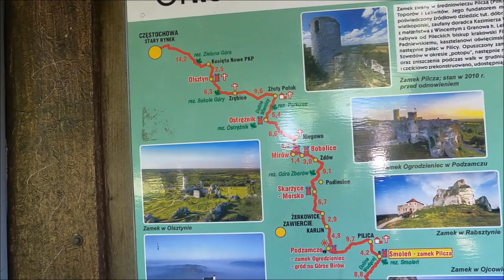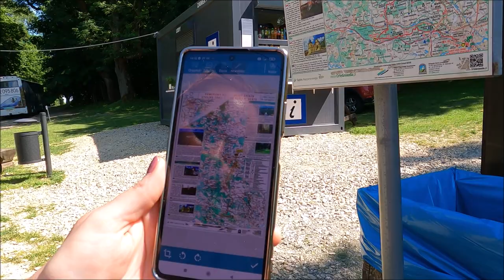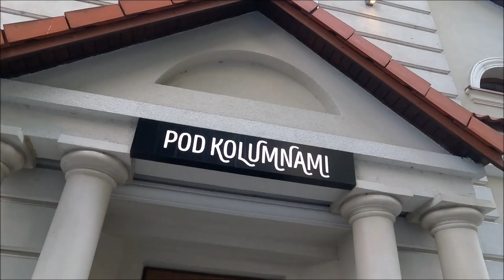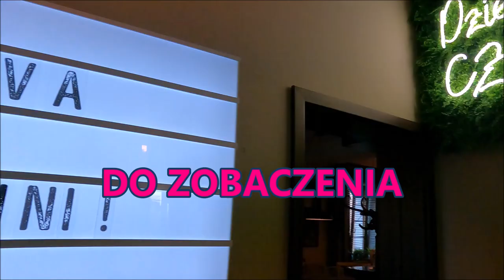Szlakiem Orlich Gniazd